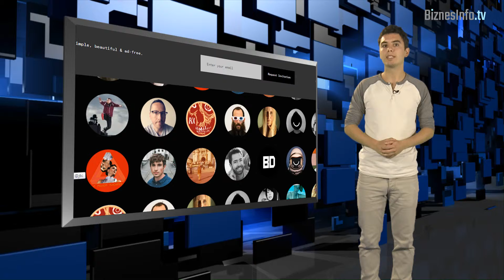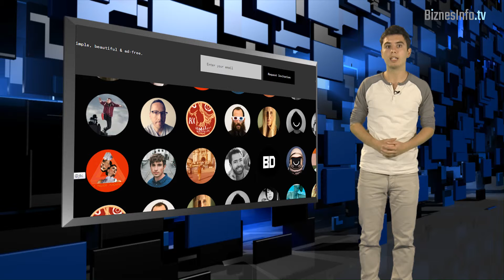Program "Adapter" - odc.1 - Serwis społecznościowy Ello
W programie "Adapter" mówić będziemy o nowych technologiach.
W pierwszym odcinku , nasz prezenter Rami Khalife zaprezentuje nowy portal społecznościowy Ello.